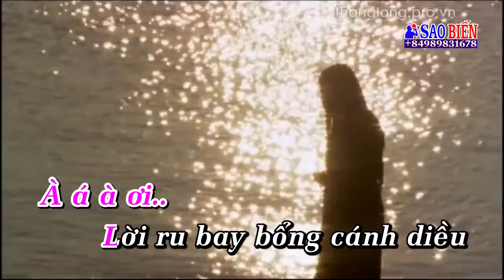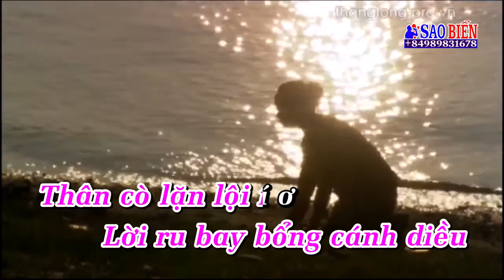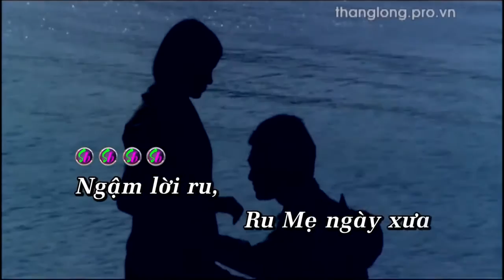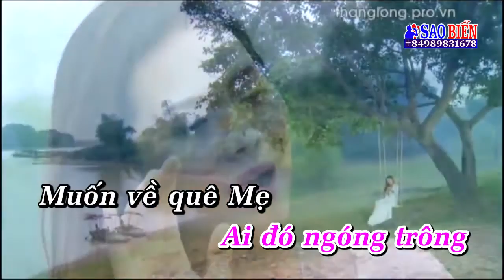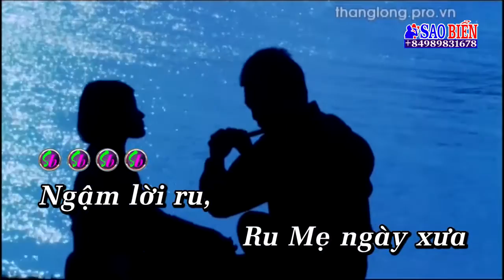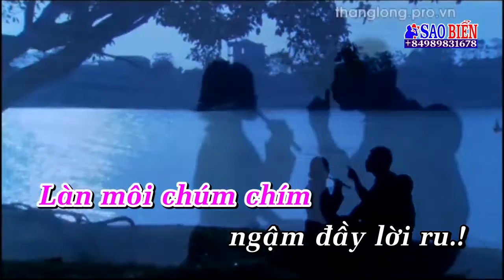[Karaoke Demo] DEMO Lời Ru || Lương Nguyệt Anh